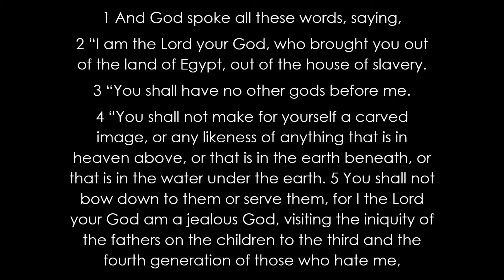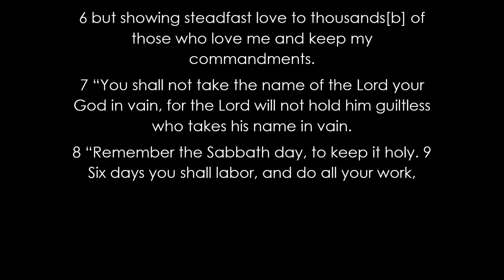Firm Foundation - The First Law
EXODUS 20:1-7
Description: The Law's ultimate goal was to make us the people of
God. It is important for us to understand the first law in order to read
the entire Bible properly. God must be God alone and we must learn to
love him and honor him.